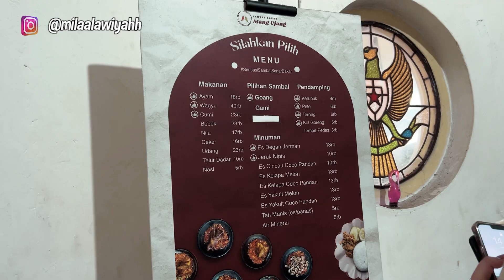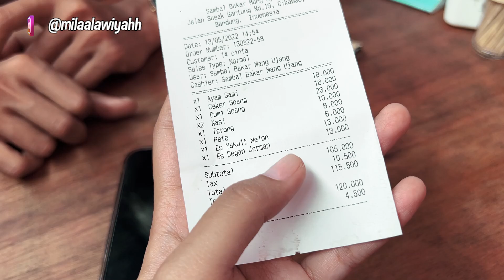TIKTOK VIRAL, SAMBEL BAKAR MANG UJANG ENAKNYA BIKIN NAGIH..!!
Assalamualaikum lur

Line : @Fxs6653e (use @)

Edited by :
Arial Putra